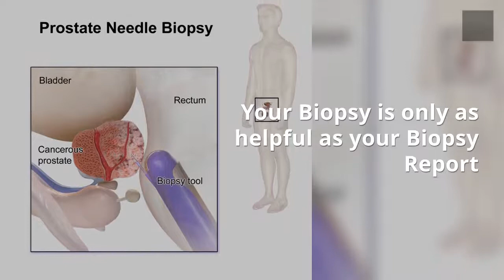Prostate Cancer Biopsy Second Opinion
Prostate Cancer Biopsy Second Opnions are now Essential. From Malecare Prostate Cancer Support